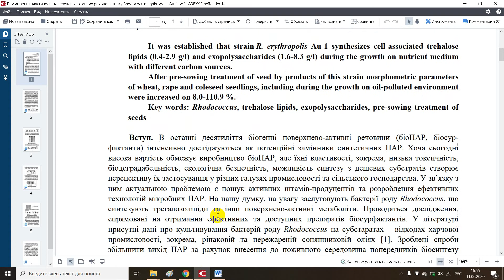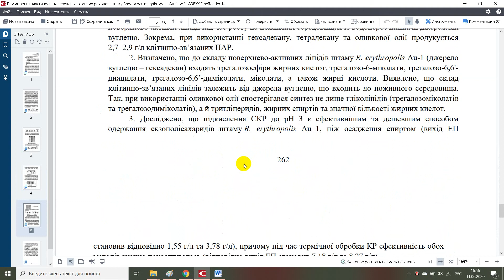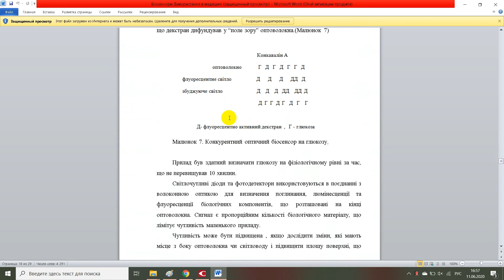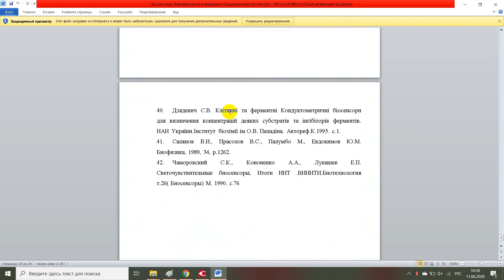Біосинтез та властивості поверхнево активних речовин штаму Rhodococcus erythropolis Au 1